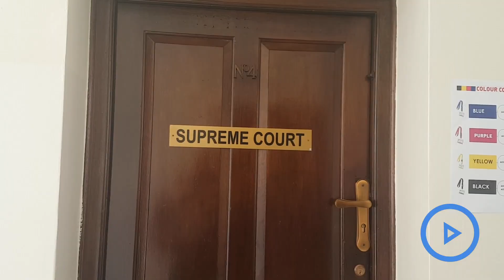Exclusive: Behind the scenes of the supreme Court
Here is an exclusive gate pass to the Supreme Court's behind the scenes.